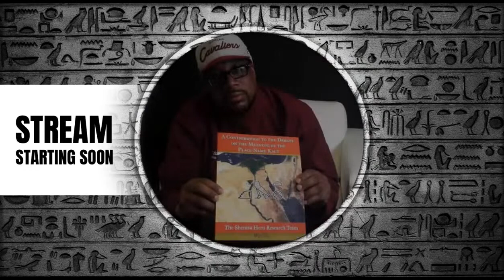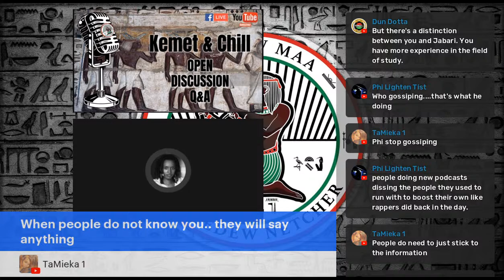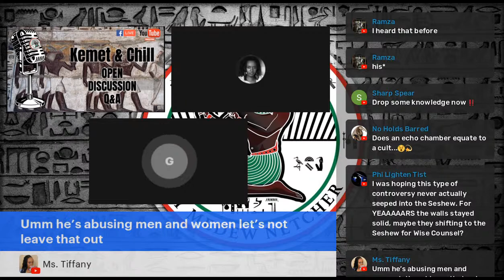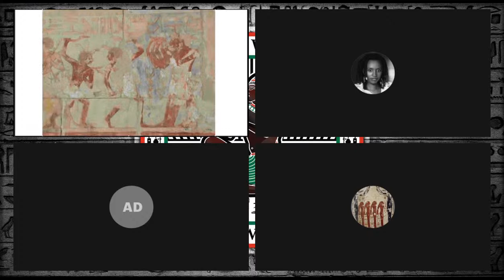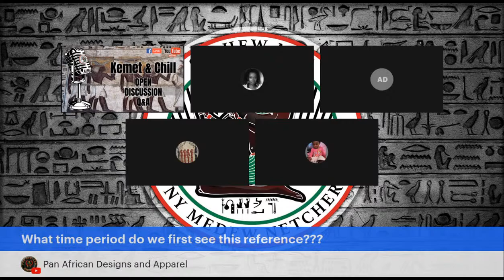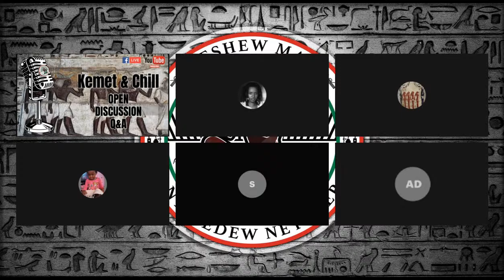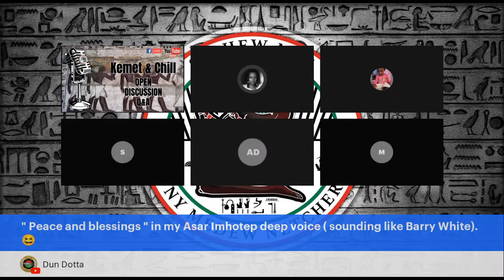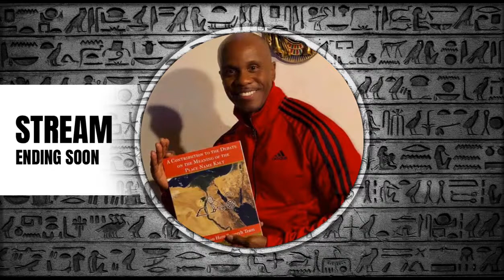Kemet & Chill - Open Discussion April 1st 2022